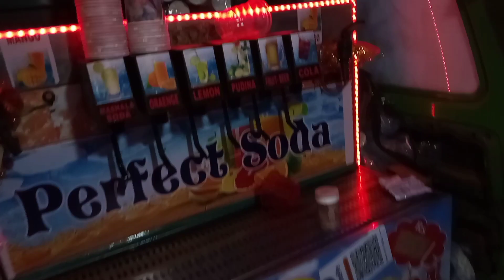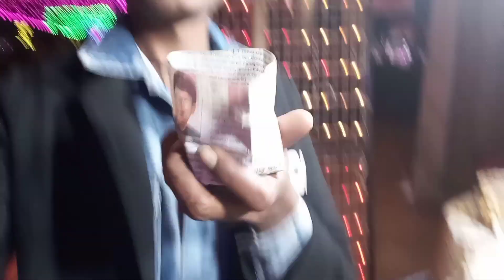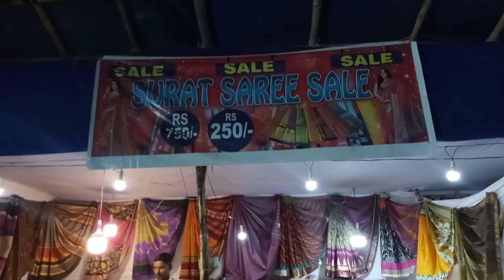Khuntapada makar mela part 2 | India festival Makar sankranti MelaJatra@SoovTv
khuntapadaMakarMela-2023